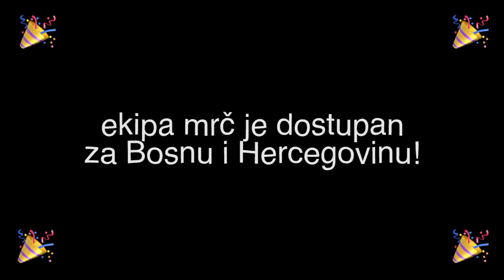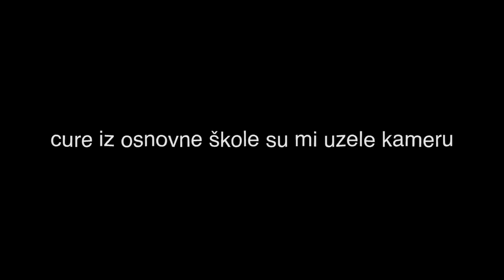Marko Vuletić | Pranje kose